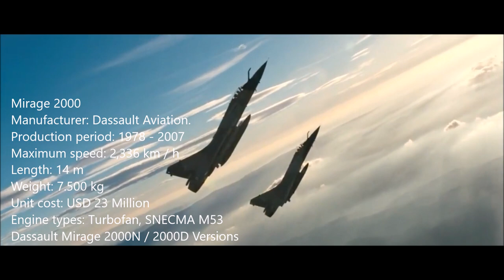Mirage 2000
Manufacturer: Dassault Aviation.
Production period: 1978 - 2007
Maximum speed: 2,336 km / h
Length: 14 m
Weight: 7.500 kg
Unit cost: USD 23 Million
Engine types: Turbofan, SNECMA M53
Dassault Mirage 2000N / 2000D Versions
Song: Ivan Torrent - Remember Me